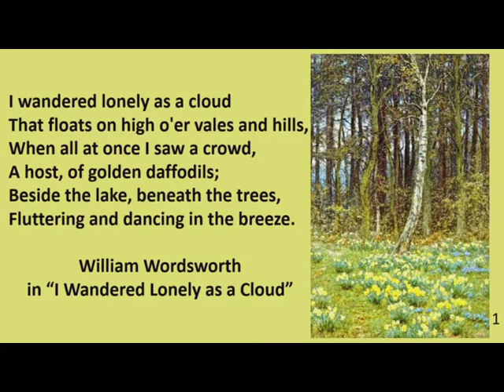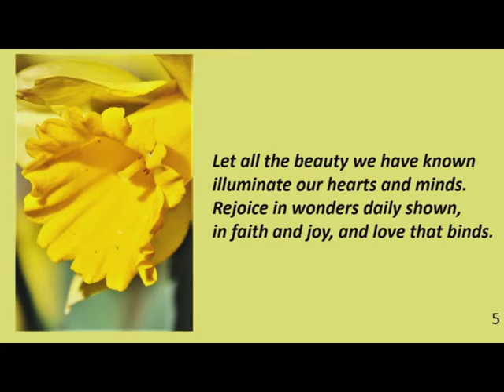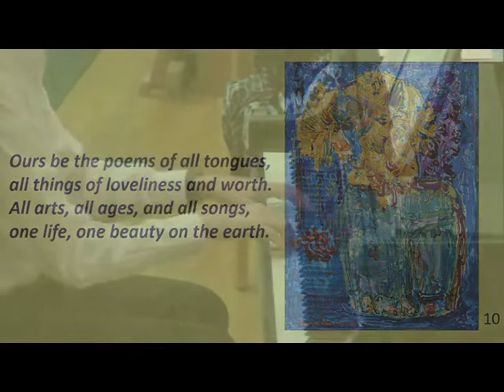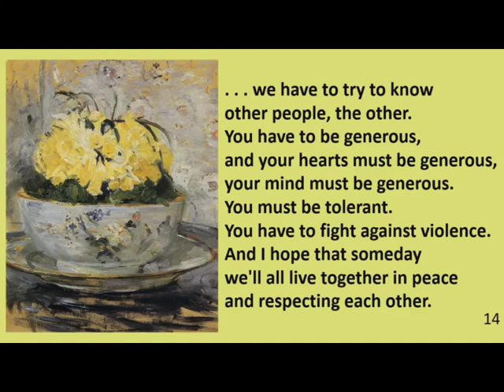“the precise / opening everywhere of the flowers” ~ February 9, 2020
Our services on Sunday, February 09 were about daffodils . . . and about a Kurdish singer . . . and about the blossoming taking place in unlikely places throughout the northern hemisphere . . . and about the way sacred stories from Islam, Judaism and Christianity point to botanical beauty . . . and about war . . . and about daffodils.